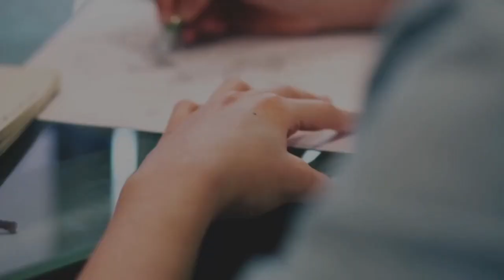NEET PG 2022 | NEET PG Postponement | Latest Update | NEET PG Postponed | NEET PG Admit Card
NEET 2021 - Please do fill this form for our Paid Counseling Guide on MD/MS, DNB, CPS/FCPS, MDS, MBBS, BDS, BAMS, BHMS, BPT, Etc.

Telegram channel name:- Admissionmedia
IF THE LINK DOESNOT WORK follow these steps👇
1) DOWNLOAD the TELEGRAM app from Google playstore
2) SEARCH for "Admissionmedia" channel
3) CLICK to join in

Admission Media.

Admission Media.